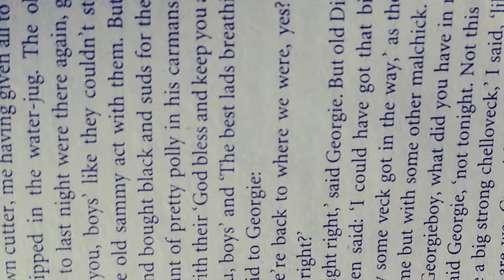Watch before Reading | Mansfield Park (1999) Movie Review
This is my review for the 1999 Mansfield Park adaptation. See the end for my book to movie adaptation score as well as the movie score.